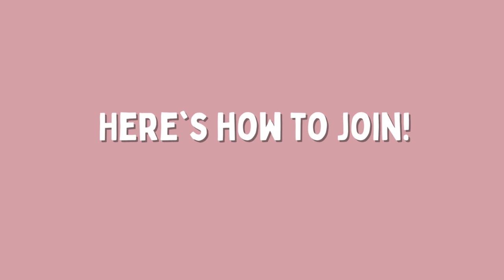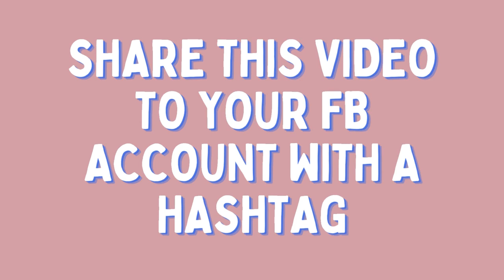Karen Gomez I GIVEAWAY CAKE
Heres how to join:
4. 5 Lucky Winners will be drawn on the 8th of May, Saturday.

Goodluck!